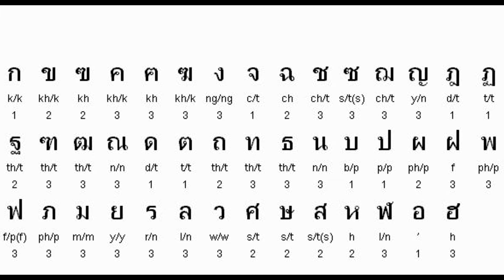Таиланд — страна улыбок? Интересные факты!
Королевство Таиланд - вечное лето и спокойствие.
Интересные факты и достопримечательности.